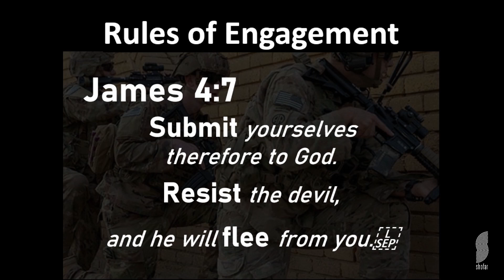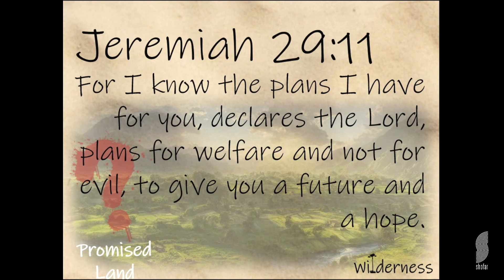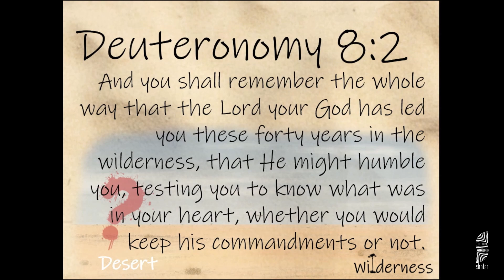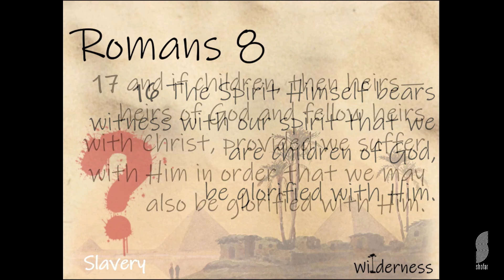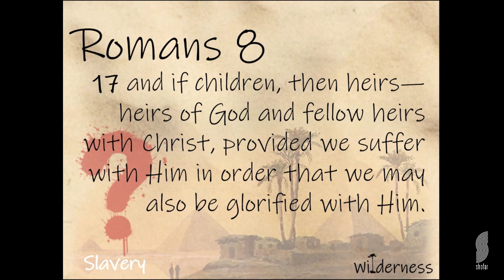Sunday Sermon 23 June 2024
Shofar Valley Elder, Christiaan Gerber.